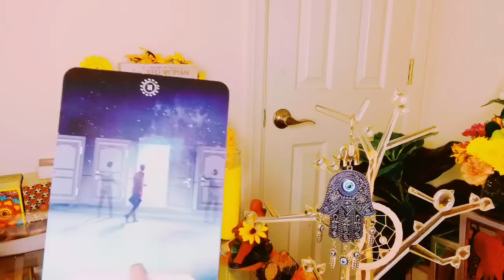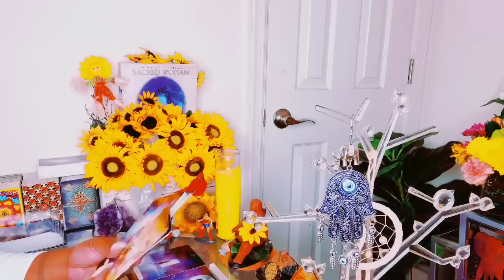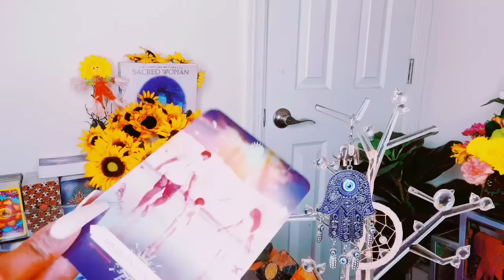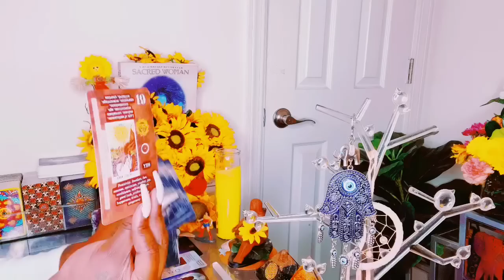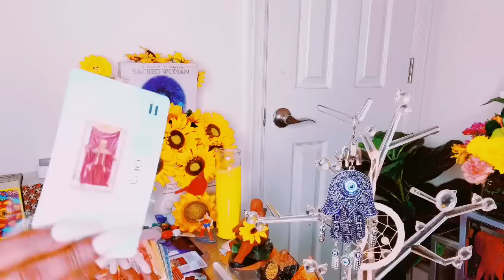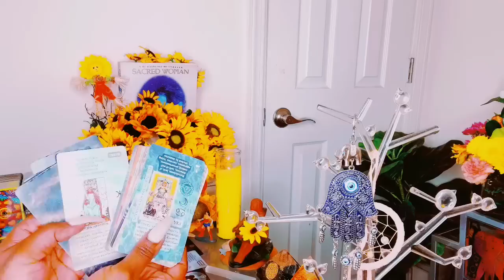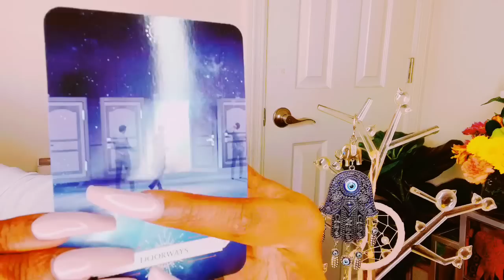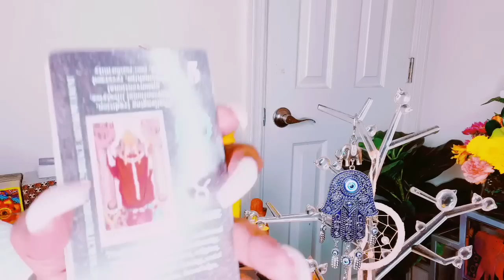MESSAGE FROM PASS OVA LOvE ONE|THIS MAY SHOCK U|DOUBLE WISH FULFILLMENT|DO NOT DOUBT YOUR INTUITION